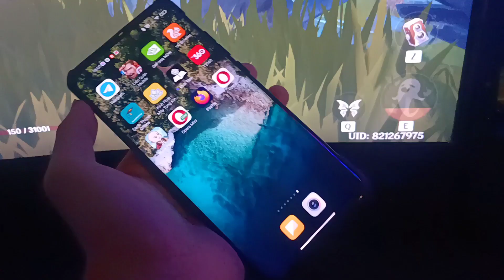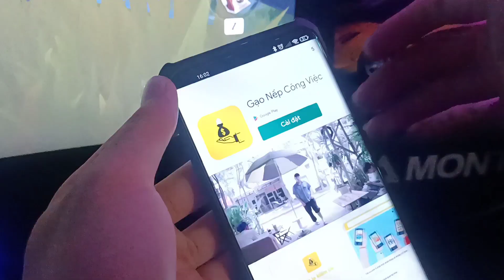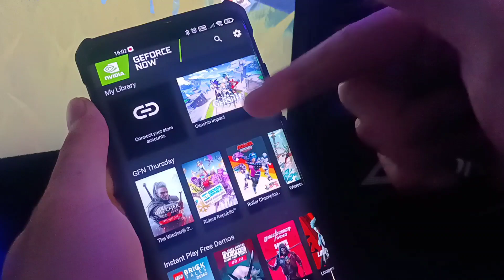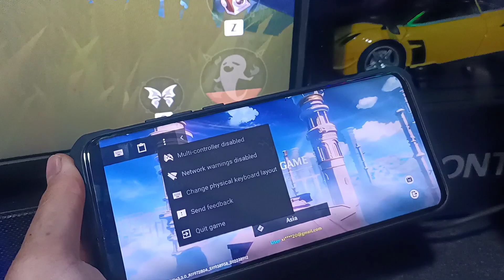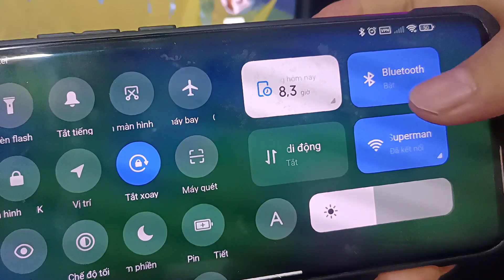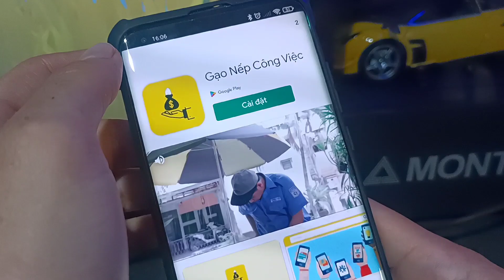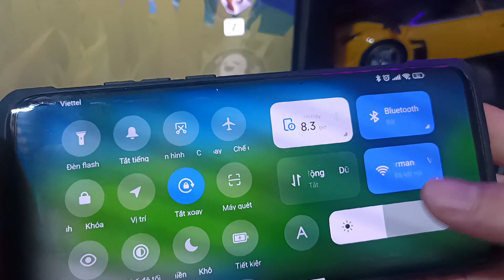Video Test Thực tế Chơi Genshin trên Geforce now bằng wiffi Bao Mượt | Cách fix lag Geforce now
Cách giảm lag khi chơi Genshin Impact trên geforce now
Cách giảm Delay khi Chơi chơi genshình trên Geforce now
Cách chơi genshin không bị mờ
Cách chơi Genshin Impact cho máy yếu
Xem Cách Chơi Genshin ở geforce now ở vũ trụ khác

Playerduo :
Đăng nhập fb Rồi nạp thẻ là donate được rồi hehe

Vietcombank :
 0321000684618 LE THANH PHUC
Đa tạ đa tạ

Khi Đọc Đến Đây Chắc hẳn bạn Là người Rất Ủng hộ Tôi ... Chân Thành Cảm ơn ❤️